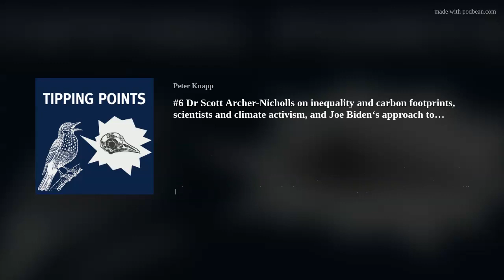#6 Dr Scott Archer-Nicholls on inequality and carbon footprints, Joe Biden, and climate activism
Dr Scott Archer-Nicholls discusses the responsibly of scientists to support messaging around climate change, the links between inequality and individual carbon footprints, American national parks and President Joe Biden's approach to tackling the climate crisis, and how he was affected by David Attenborough's programmes.